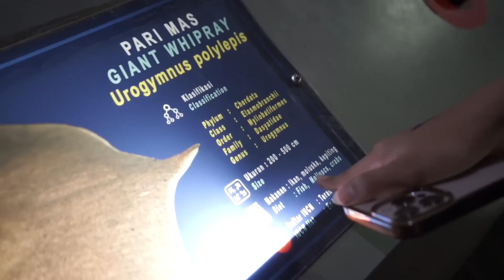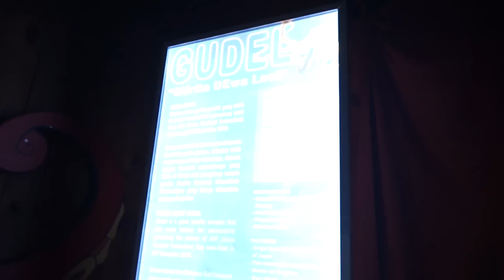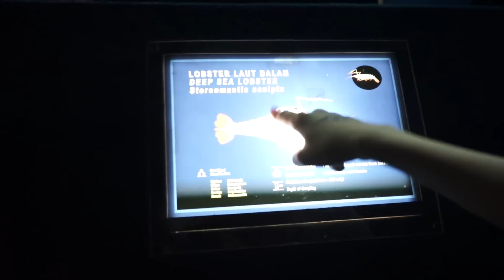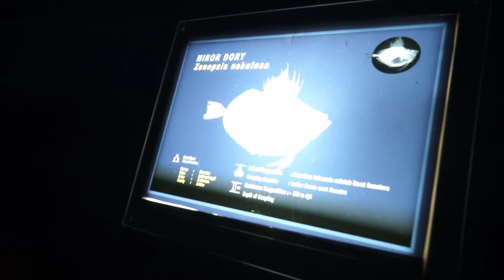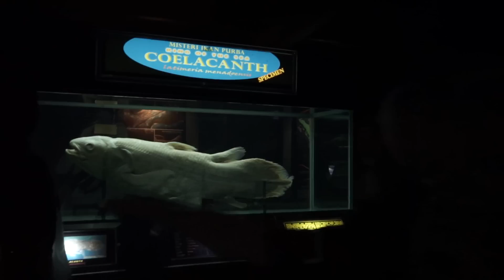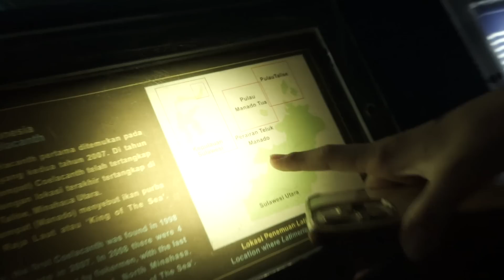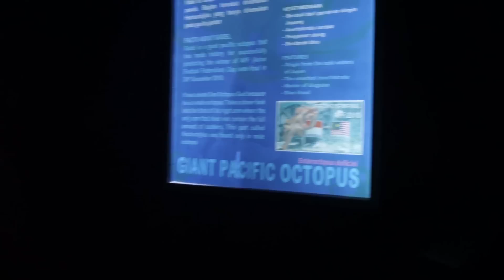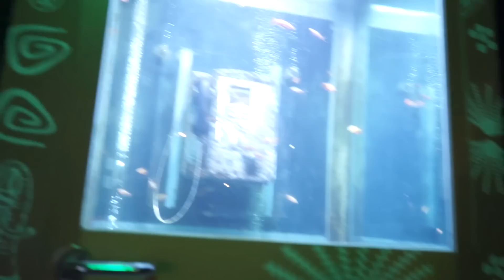KELILING SEA WORLD ANCOL!! HEWAN-HEWANNYA ANEH DAN SEREM LAGI!!